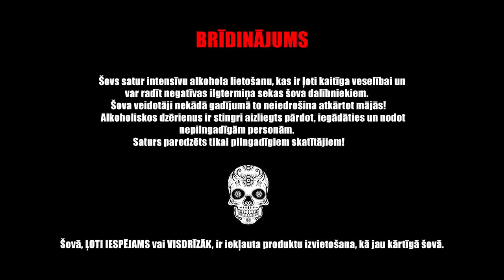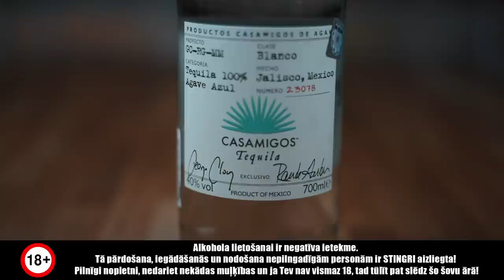PRUSAX pastāsta, kādas narkotikas NEKAD nevajag lietot | S01E17 (RE-UPLOAD)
🍸 Paldies šova atbalstītājiem SPIRITS & WINE! Tagad vari iegādāties savus mīļākos dzērienus ONLINE viņu mājaslapā!

🚨 BRĪDINĀJUMS 🚨
Šovs satur intensīvu alkohola lietošanu, kas ir ļoti kaitīga veselībai un var radīt negatīvas ilgtermiņa sekas šova dalībniekiem. Šova veidotāji nekādā gadījumā to neiedrošina atkārtot mājās! Alkoholiskos dzērienus ir stingri aizliegts pārdot, iegādāties un nodot nepilngadīgām personām. Saturs paredzēts tikai pilngadīgiem skatītājiem!